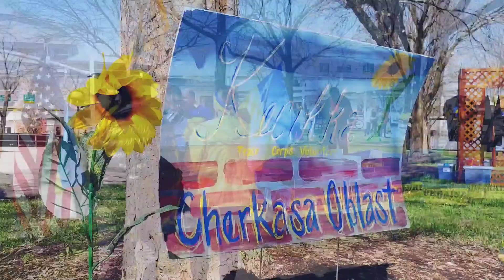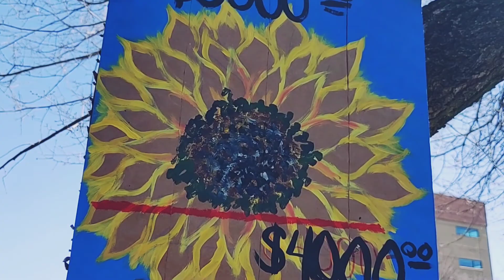SlavaUkraini: Rally and March (HD)